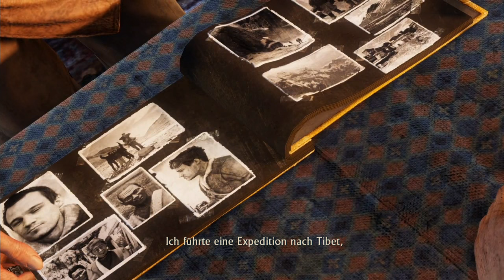UNCHARTED Nathan Drake Collection : Let's Play #20 [FACECAM] - WER RETTET NATE ??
►UNCHARTED KAUFEN ►FIFA16 KAUFEN

►Unser Equipment:
✘FIFA 15 - Alle Versionen